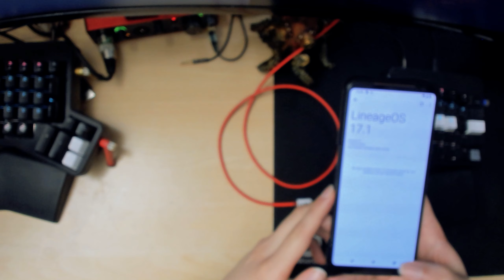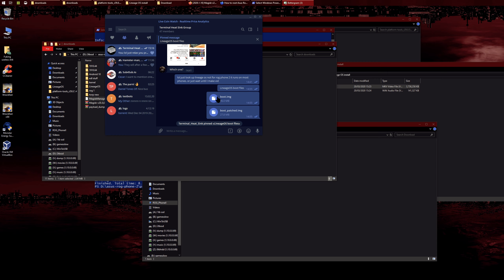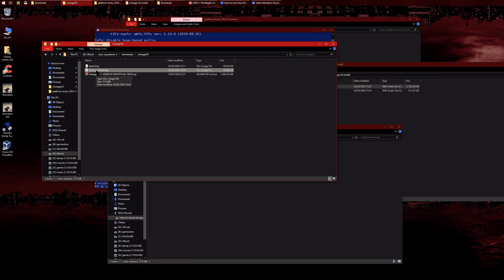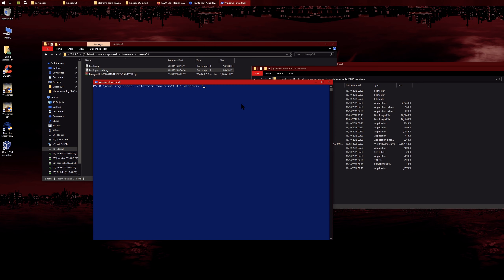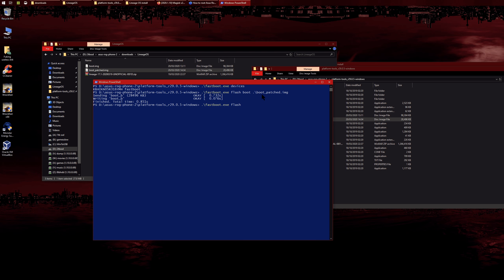How to root Lineage OS for the Asus Rog Phone 2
Hello There Ladies And Gentlemen, Lineage OS is here on the Rog Phone 2 and it is glorious.

Here are the accompanying videos

For setting up adb and extracting boot image take a look at this:

or just join my telegram group for the .img files.

If you get stuck please leave a comment I will try my best to help you out

I also have a telegram group you can join if you want

Thanks and Bye Bye You can Also send a few bits and bobs on paypal if you wish